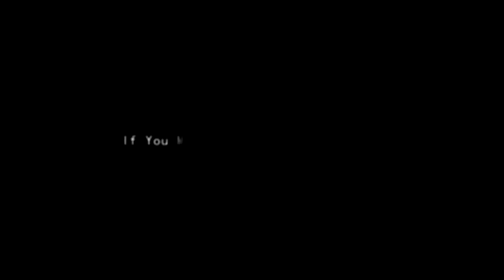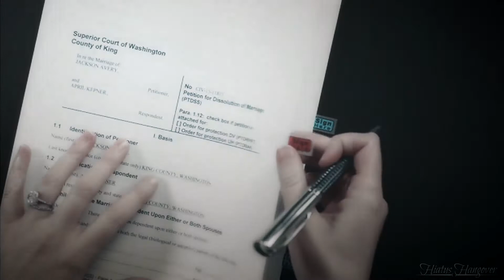●Multi-Couple ll 'Take Me Home' {HBD to ME}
Throw it in HD cause my Birthday ;)

Sooooo this was suppose to be out on March 30th, which was my birthday, but my computer has been so laggy that it was very hard to finish. It rendered about 54 times but finally came out *mostly* not glitchy. These are pretty much my favorite couples. I had planned on doing a collab, but just never got it up in time- so I settled on making one myself.

I did get a new computer, and will be editing on that soooooon. Please leave me requests, of things you'd like me to edit! :)

Program: SVP 12
Fandom: lots and lots
Song: In the title
Coloring: Mine